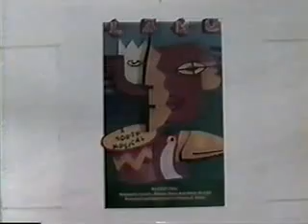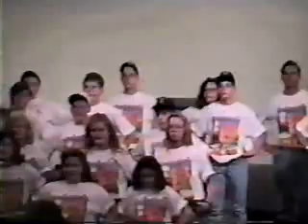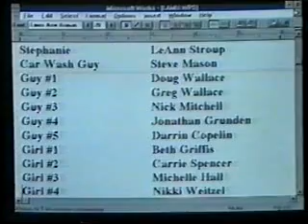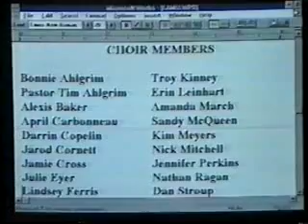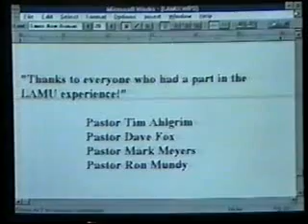LAMU - 1992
RBYouth doing a Youth Musical in September, 1992.